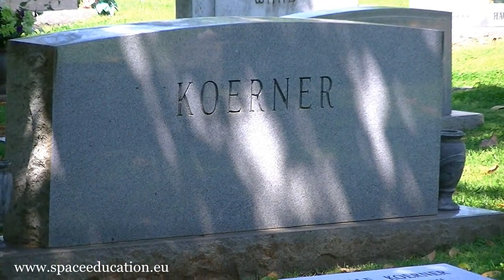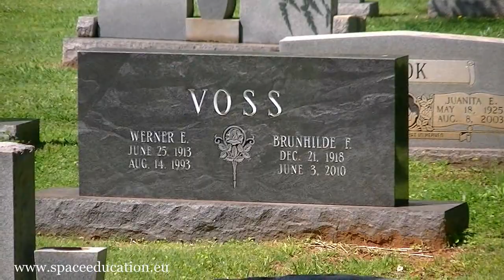120406-Rockethistory-IT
Italian: Giacomo and Simon are on the grave of Prof. Ernst Stuhlinger. They are explaining something about the life of this scientist of Wenher von Braun. Stuhlinger launched the first american Satellite "Explorer One".

The italian Team is also on the Maple Hill Cementary in Huntvsille were the German Rocket Team is now. They are explaining something about the life of Konrad Dannenberg, who was the leading engineer for the apollo rocket propulsion systems.

After this they met the wife of Prof Stuhlinger at home.